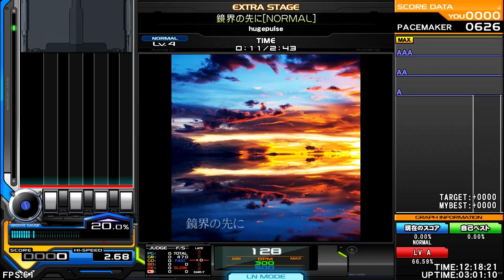hugepulse - 鏡界の先に [4NORMAL] ♫ World War BMS in all Regions ✮All America✮ ♫